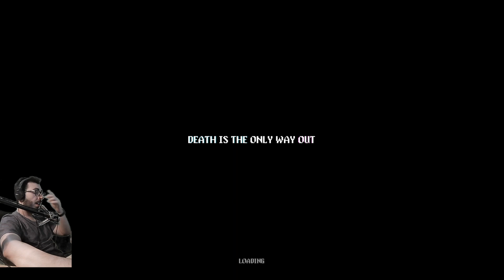#4 É o Trump? Neon Abyss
Olá.
Me siga no instagram: @wellismano